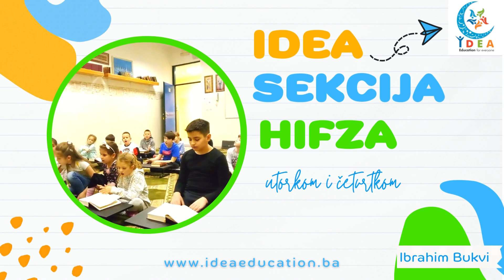IDEA - SEKCIJA HIFZA UTORKOM I ČETVRTKOM